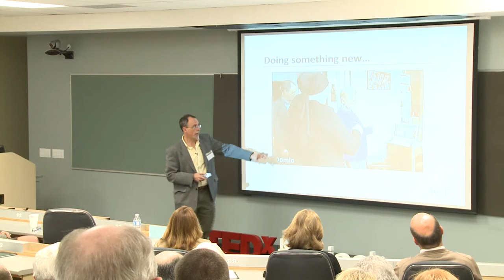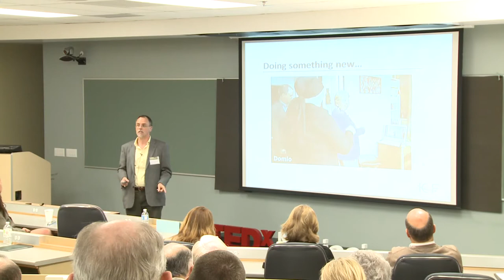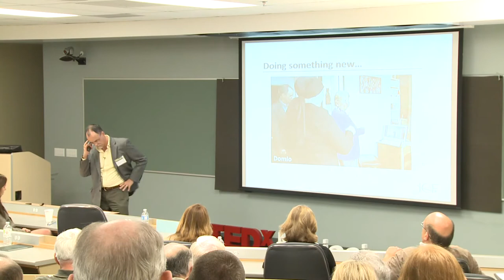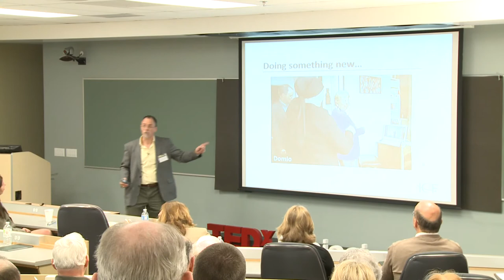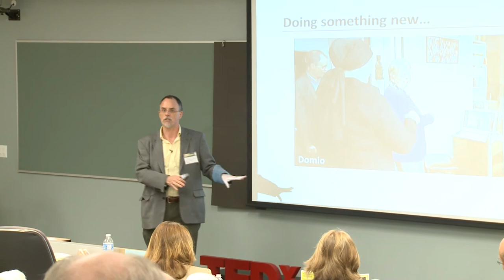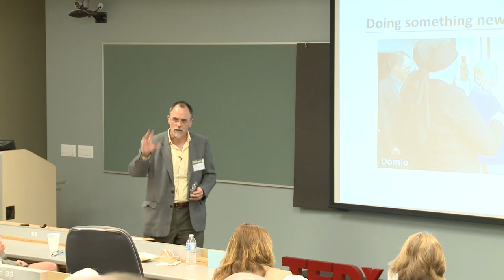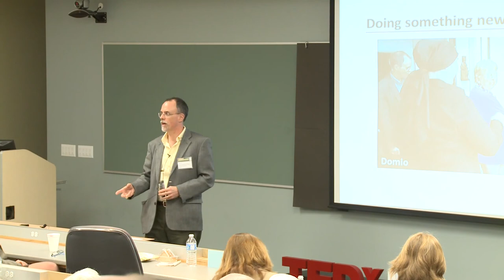The Domio Project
ICF co-founder Robert Bell describes the Domio Project in Eindhoven, Netherlands - the 2011 Intelligent Community of the Year - in Muskoka, Ontario, Canada, March 2012